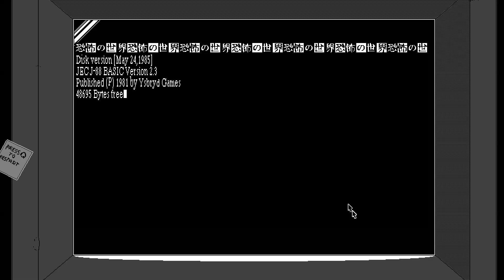OH MY GOD | World of Horror Part 1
OH MY GOD ...  World of Horror early access is so much better than it was in it's alpha version. The music is awesome and the atmosphere is extremely creepy. I loved the previous version and lovecraft style horror rpg's in general so this was my style. I had no idea how much it improved or what surprises were in store ...